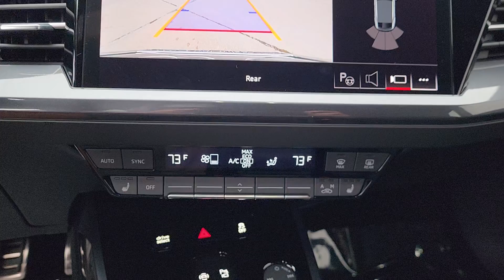2024 Audi Q4_e-tron Premium Plus OK Tulsa, Broken Arrow, Bixby, Joplin, Owasso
New 2024 Audi Q4_e-tron Premium Plus available at Audi Tulsa located in 4208 South Memorial Drive, Tulsa, OK, 74145. Servicing the Tulsa, Broken Arrow, Bixby, Joplin, Owasso area.
Please mention the stock RP082458 when you contact the dealership for this vehicle.

Look no further than the  2024  AUDI Q4. Check out this sleek and stylish Audi Q4 e-Tron, the EV that combines future-ready efficiency  with high-end luxury. You'll love its premium cabin, engaging driving manners and impressive range. The following are some of this vehicles highlighted options: Heated Steering Wheel
, Convenience Package, Wireless Charging Station, Keyless Entry, Moonroof, Back-Up Camera, Power Liftgate, Woodgrain Interior Trim, Heated Mirrors, Satellite Radio. High-end luxury blends with EV efficiency in this striking Q4 e-Tron. See for yourself when you take it out for a test drive. Our professional staff looks forward to giving you excellent service!